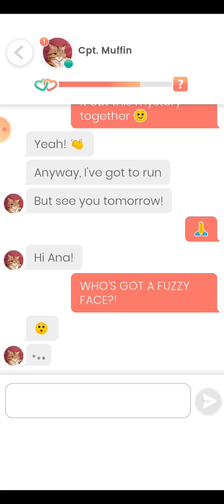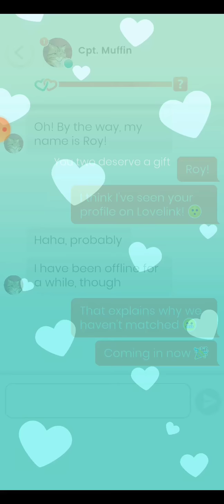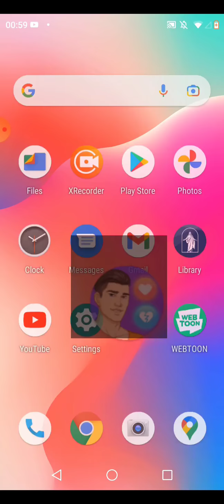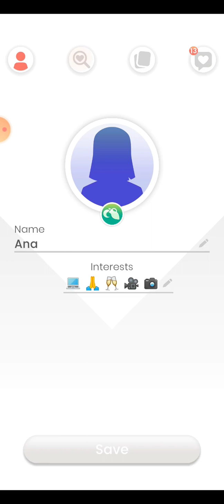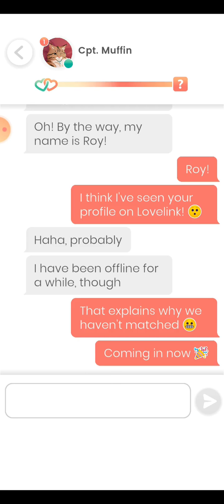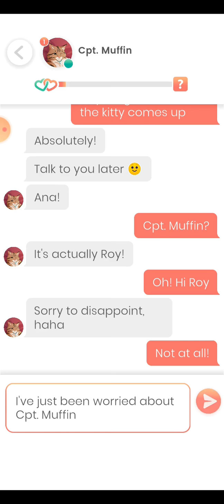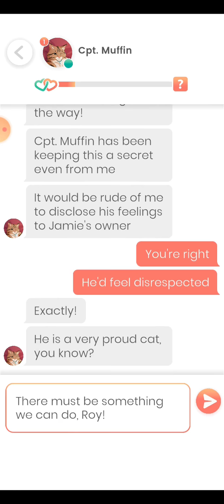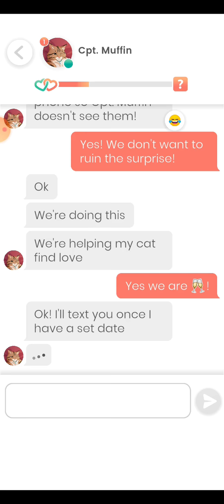Captain Muffin #9 - 10 💎 Lovelink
0:00 Part 9
11:50 Part 10

Falling in love with a cat?

f ❤️ lkjl54 sdlk34 --- w🌮 slk 3a;oc LOL

453 ;k;'23f 😜 ❤️ dsfgtys swe89ly6 dsrw345y hg 😯 s90--32*